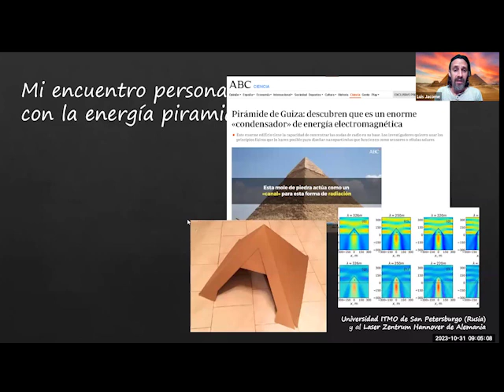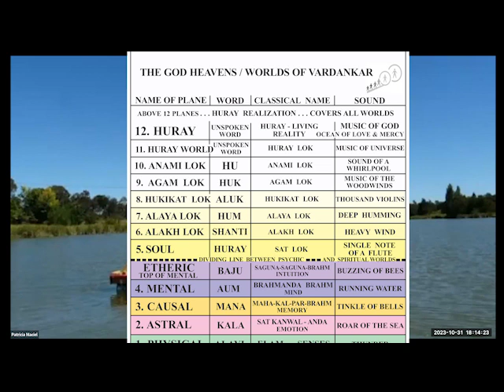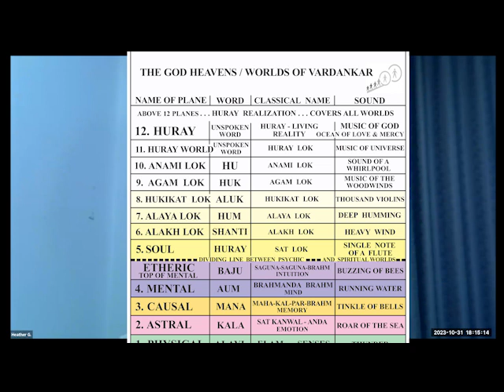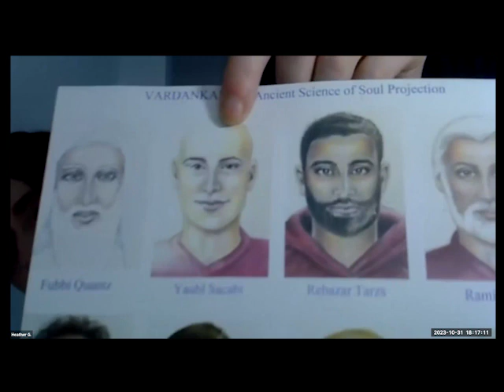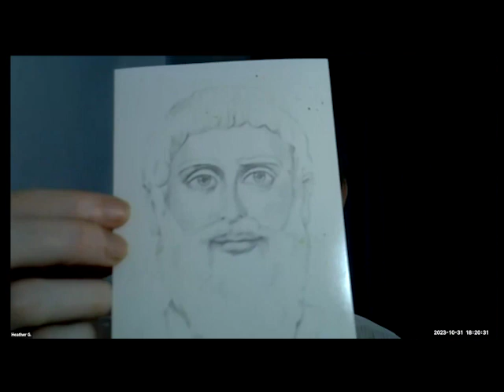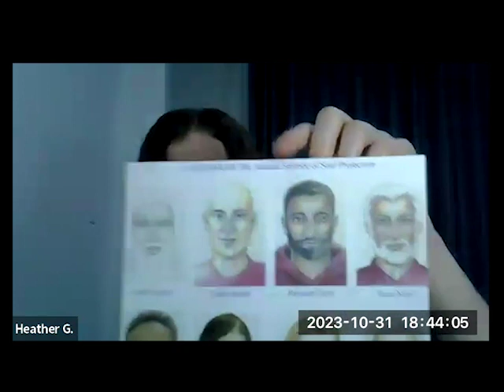Spiritual Healing Seminar Peru ReNaSur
This seminar held in Peru had various speakers including Sra Heather Giamboi on holistic and spiritual healing topics. Her talk is translated into Spanish and begins close to the five minute mark.